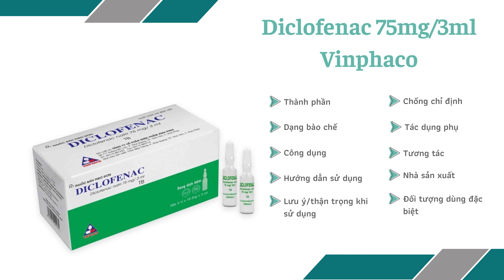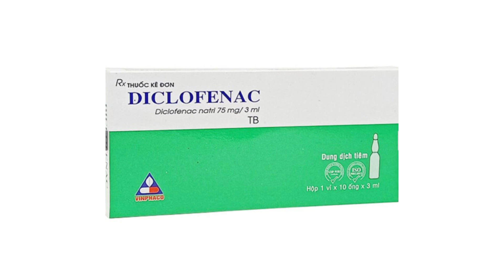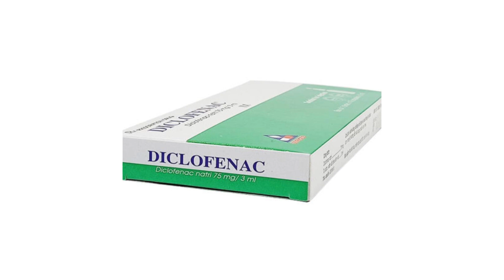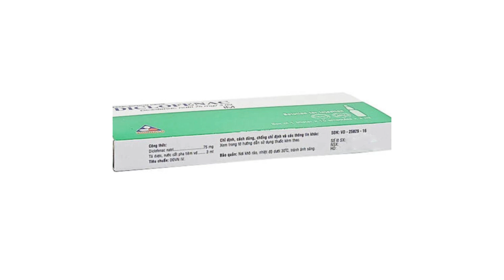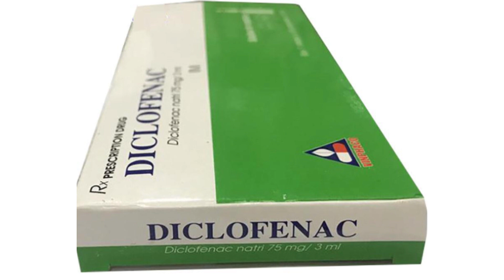Diclofenac 75mg/3ml Vinphaco - Thuốc điều trị viêm đa khớp dạng thấp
Chỉ định của thuốc Diclofenac 75mg/3ml Vinphaco
Với các bệnh nhân bị các cơn đau cấp tính do chấn thương hoặc sau khi làm phẫu thuật có thể được chỉ định thuốc.
Phụ nữ bị đau bụng kinh dữ dội và đột ngột.
Điều trị cho bệnh nhân bệnh nhân là thiếu niên mắc viêm đa khớp dạng thấp.
Thuốc được sử dụng trong thời gian dài đối với bệnh nhân gặp tình trạng viêm. khớp mạn tính hoặc khớp bị thoái hoá.